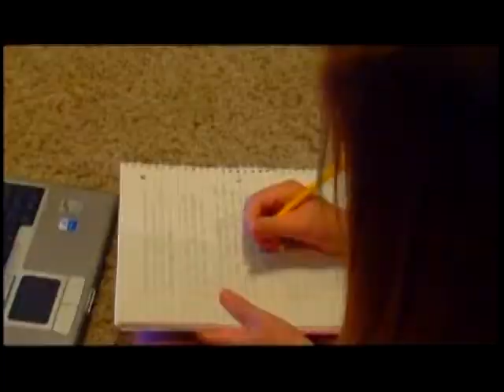Homework Hangout: Pep Heart-worm Prevention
Ericat from PEP was our guest on Homework Hangout and she taught the kids on the show how important heart-worm prevention is to dogs.